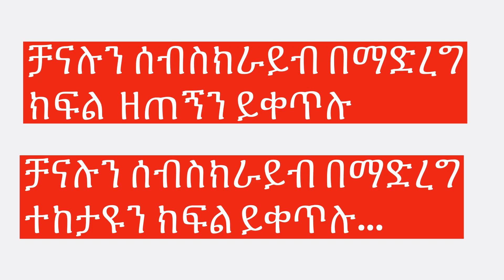የሳጥናኤል ጎል ኢትዮጵያ ቁጥር 1 ክፍል 8. Yesatinael Goal Ethiopia, Vol 1 part 8.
የሳጥናኤል ጎል ኢትዮጵያ ቁጥር 1 ክፍል 8. ሙሉ ትረካ Yesatinael Goal Ethiopia, Vol 1 part 8. Full Narration.

የሳጥናኤል ጎል ኢትዮጵያ ቁጥር 3  ክፍል 1. ሙሉ ትረካ  Yesatinael Goal Ethiopia vol. 3 part 1.

Yesatinael Goal Ethiopia Vol. 4 full narration.